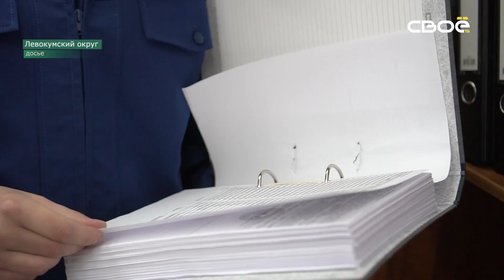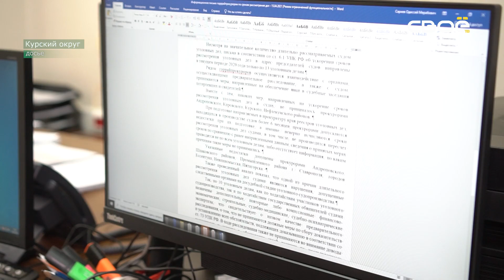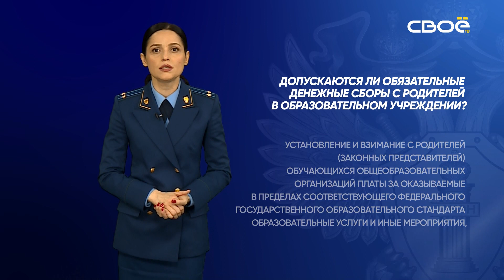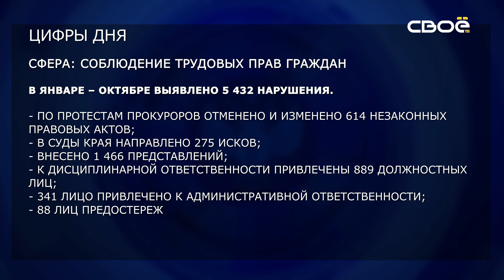Око Государево. Новые полномочия прокурора в арбитражном процессе